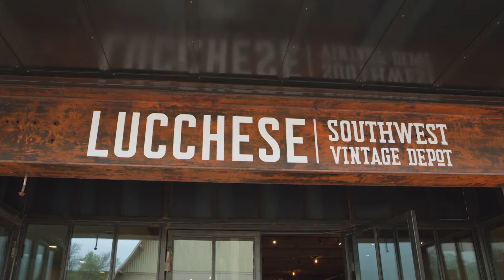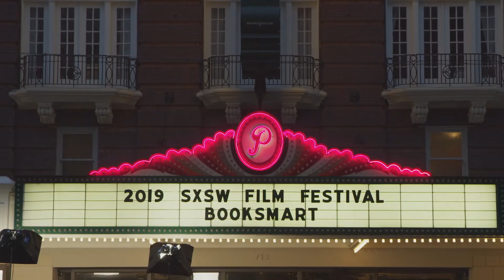『ブックスマート 卒業前夜のパーティーデビュー』SXSW映画祭ワールドプレミア映像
映画『ブックスマート 卒業前夜のパーティーデビュー』は2020年8月21日（金）よりヒューマントラストシネマ有楽町、新宿武蔵野館ほか全国で順次公開！
監督：オリヴィア・ワイルド
出演：ケイトリン・デヴァー、ビーニー・フェルドスタイン、ジェシカ・ウィリアムズ、リサ・クドロー、ウィル・フォーテ、ジェイソン・サダイキス、ビリー・ロード、ダイアナ・シルバーズ、モリー・ゴードン、ノア・ガルビン、オースティン・クルート、ヴィクトリア・ルエスガ、エデゥアルド・フランコ、ニコ・ヒラガ、メイソン・グッディング